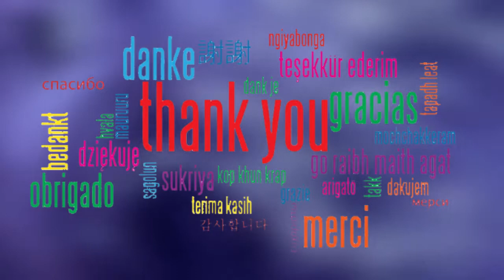Best of Ghazi challouf 2019/2020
Prod : Radio Mednine 2020 .